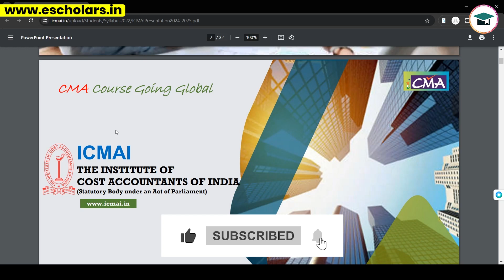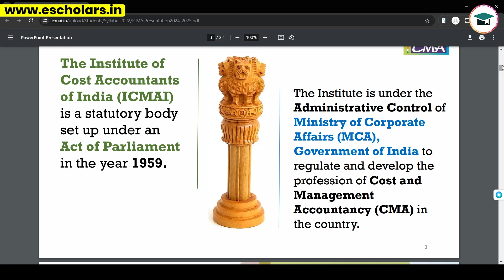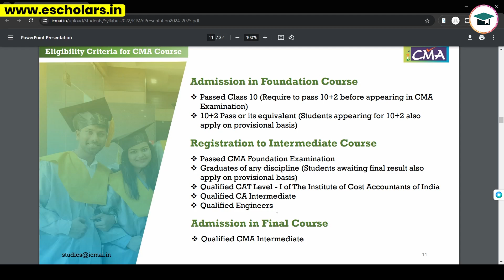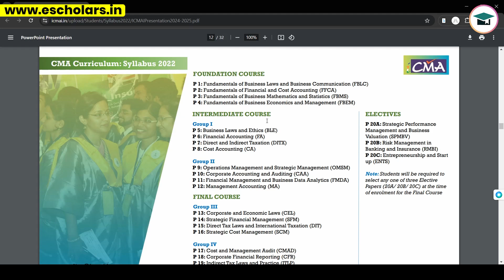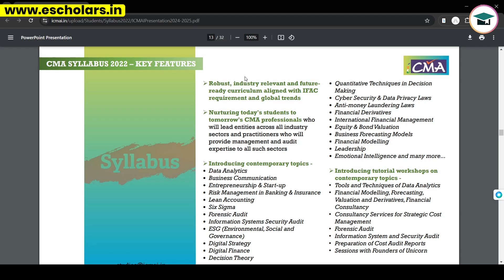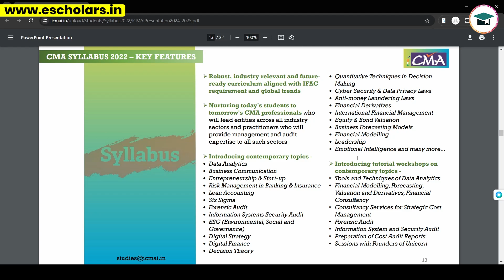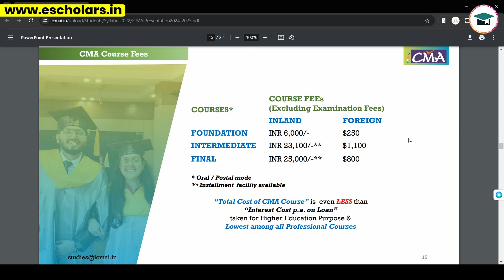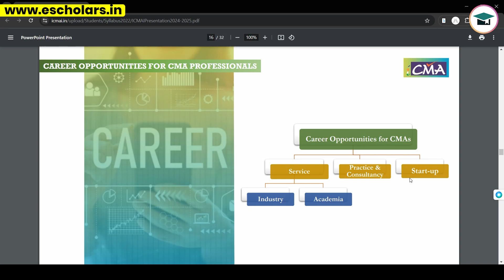CMA Course Details | CMA Eligibility, Syllabus, Fees, Training, Career Scope | CMA Course Roadmap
Welcome to our in-depth guide on the CMA (Cost and Management Accounting) course. In this video, we’ll cover everything you need to know to start your journey toward becoming a Certified CMA. Whether you're a beginner or looking to advance your career, this video will provide key insights into the following topics:

📌 CMA Course Overview
📌 Eligibility Criteria for CMA
📌 Detailed CMA Syllabus for Foundation, Inter, and Final
📌 CMA Fees Structure
📌 CMA Training Requirements
📌 Career Scope After CMA
📌 Step-by-Step CMA Course Roadmap

Topics Covered:-
cma course eligibility,
ICMAI,
cma foundation exam complete details,
cma course complete details,
cma foundation Dec 2024,
how to register for cma foundation,
cma foundation eligibility,
how to pass cma exams,
cma registration process 2025,
how to become cma,
how to clear cma exams